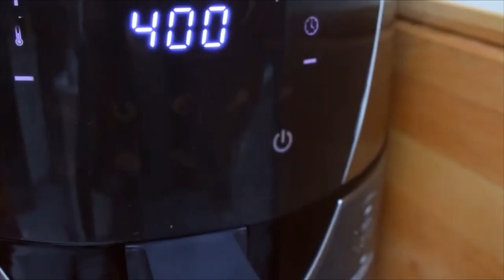part 5 // ASMR MUKBANG EATING SOUND EATING SHOW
These are random asmr mukbang eating sound eating show you might enjoy!